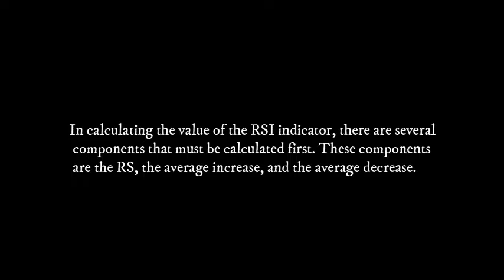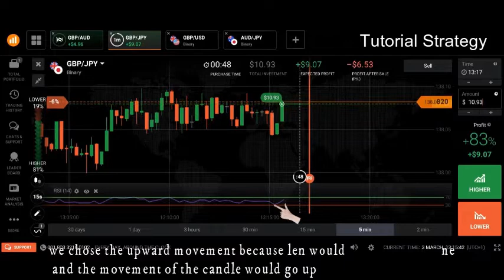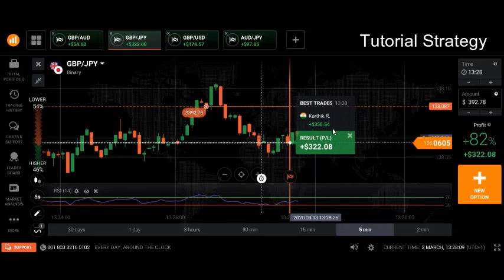extraordinary trade || Binary Options Tricks 2020 || the right time in each open position